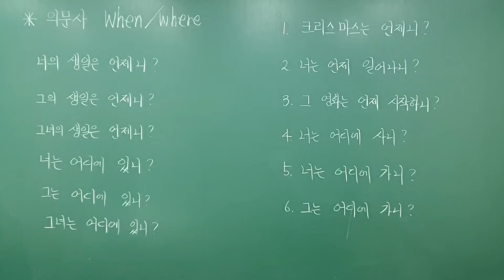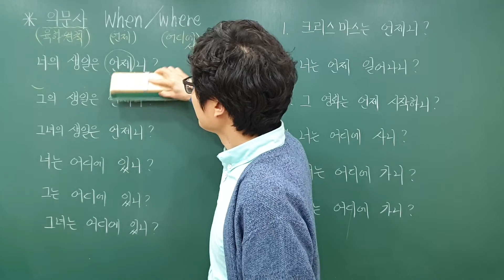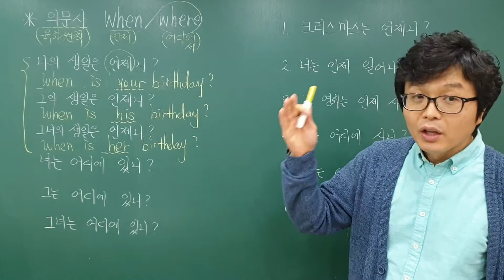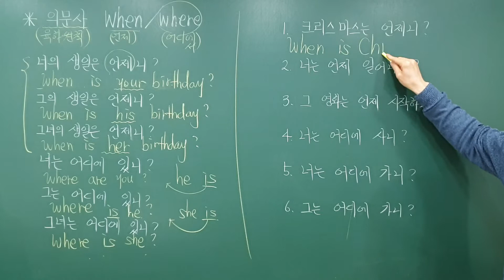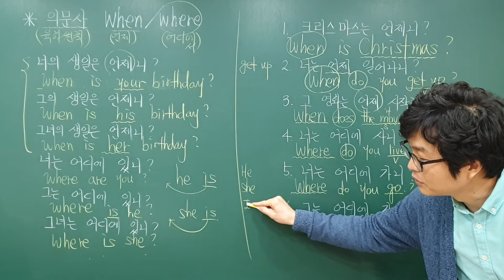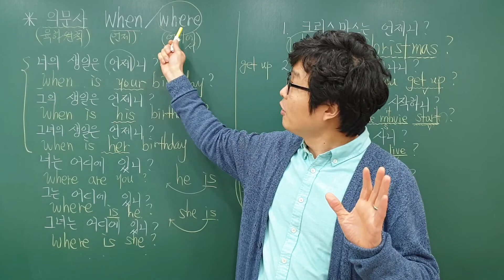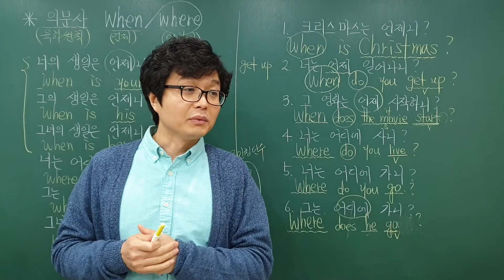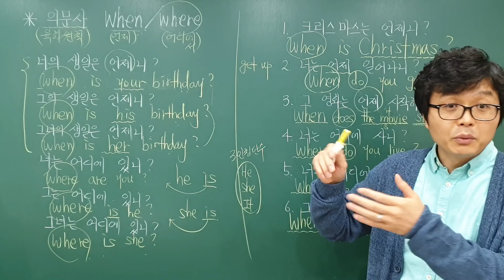의문사 When, Where의 기초개념-아삭영어(무편집본)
수업대상 : 아삭영어수학학원 초등5~6학년 학생!

의문사 When과 Where의 기초개념을

예문을 통해 영작해보기!

반복을 통해 익숙하게 만들면 쉬워집니다

또한 반복 학습을 통해 여러분의 실력을 업그레이드 하시길 바랍니다

From 아삭영어수학학원 원장 드림^^
원주시 늘품로 191, 3층 아삭영어수학학원
(아이파크 남문방향 남경한우 3층)